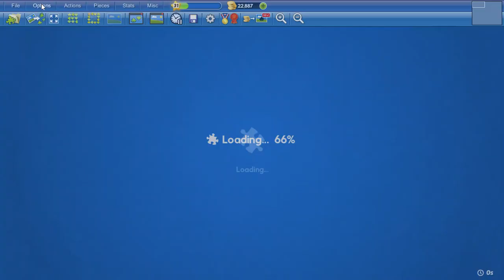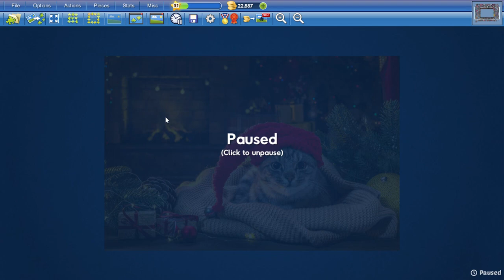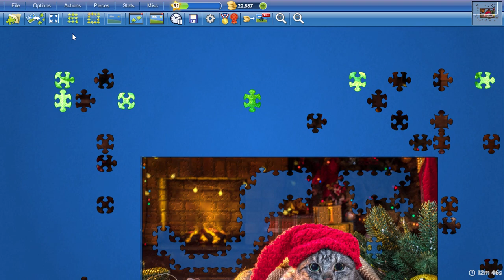Festive Cat in 14min23s